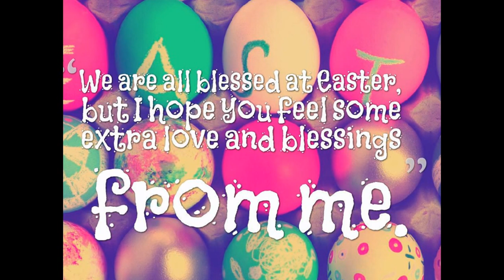Happy Easter 2017, Easter 2017 Images, Easter 2017 Quotes, Easter 2017 Messages, Easter 2017 Wishes